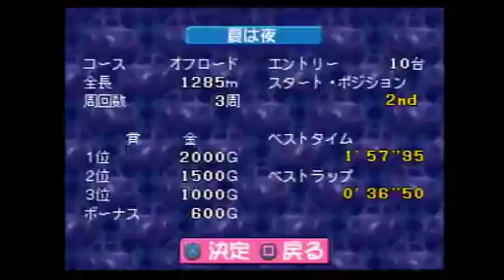やればやるほど奥深いチョロQ3を実況プレイ part6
チョロQ3編第6回。